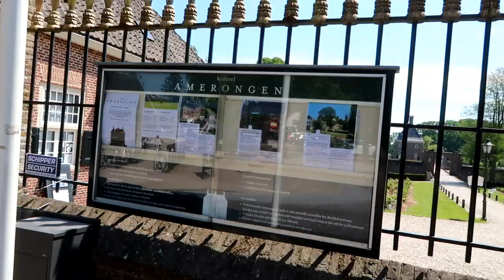Amerongse Berg & Wijk bij Duurstede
Recumbent ride to the Amerongse Berg and Wijk bij Duurstede.

Relive.cc
Ride with GPS

Screen Recorder - No Ads (Kimcy929)
Audacity

Camera equipment:
Canon G7x mark II
Drift HD Ghost S
Insta360 One
DJI FM-15 Fleximic microphones